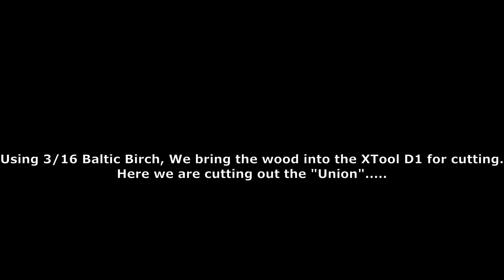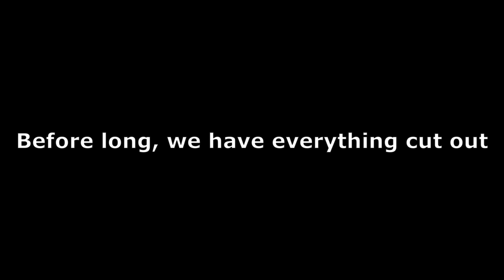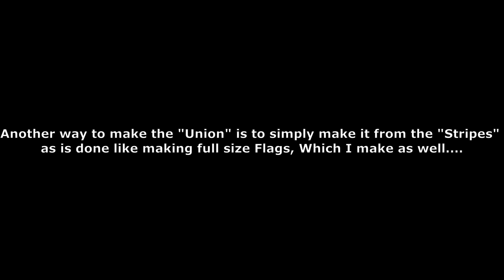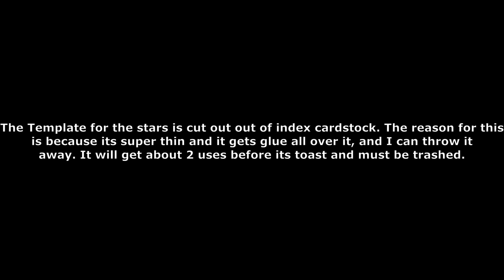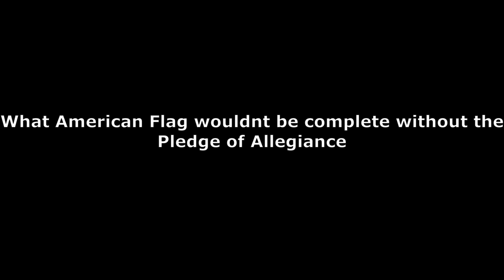Making Wooden Flags.....but not like everyone else......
This is my version of the Wooden American Flag